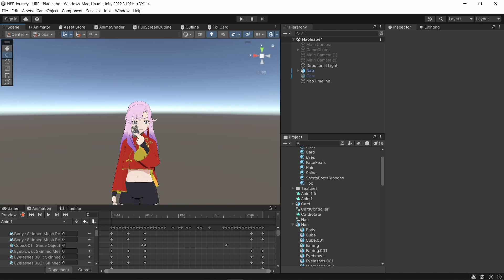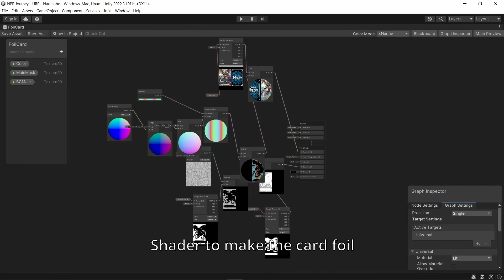Nao Inabe 3D Art【Cardfight!! Vanguard Divinez】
I created a 3D model of Nao Inabe from Vanguard and animated it.

BGM used
"Azure Hairpin" by Yosuke Matsuura